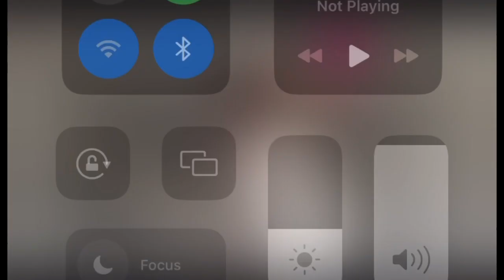HOW PEOPLE BE ON INSTAGRAM LIVE (Skit)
skit THIS IS AN OLD SKIT FROM 2020 I FORGOT TO UPLOAD IT